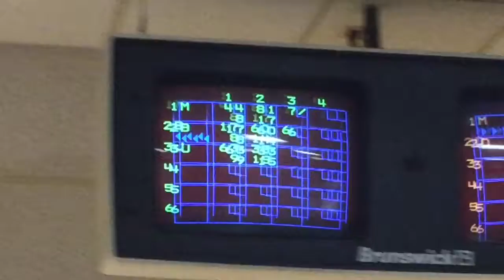We Dim Puppets Vlog #1 Bowling